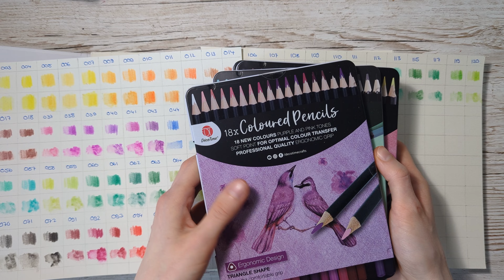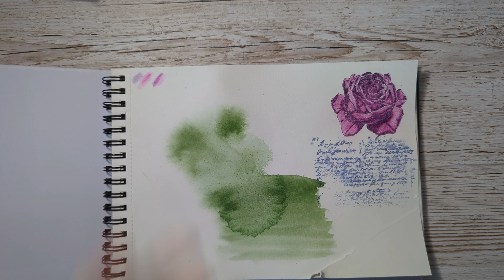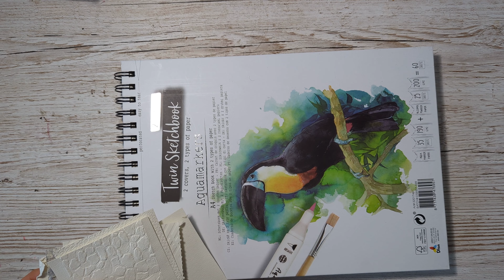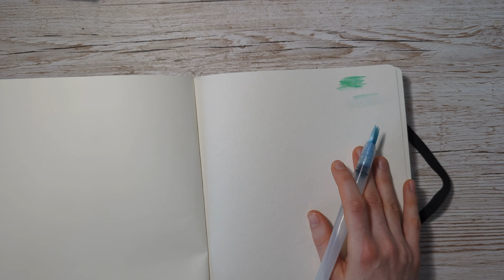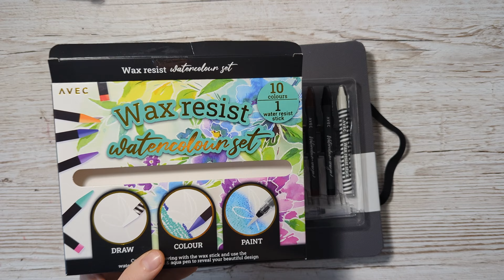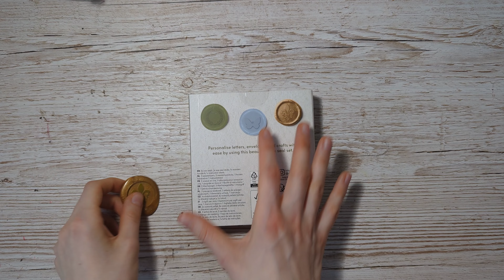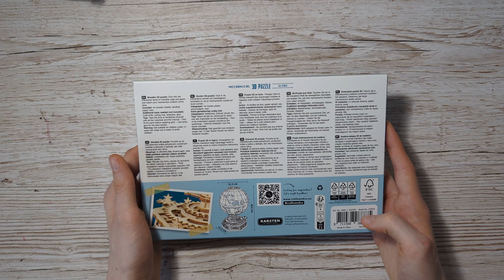Action Haul I 2 in 1 Twin Sketchbook Top oder Flop? Neue Stempel, wax seal kit und mehr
Hallo zusammen,
in letzter Zeit habe ich etwas mehr geshoppt, sodass ihr den ein oder anderen Haul in nächster Zeit sehen werdet. Heute gibt es einen weiteren Action Haul. Ich habe noch einige interessante Sachen entdeckt, die ich gerne ausprobieren wollte. Habt viel Spaß beim Zuschauen!

Hier findet ihr all meine Favoriten

Produkte aus dem Video:
Aquarellpapier (Vaessen Creative)
Tombow Stift farblos N00